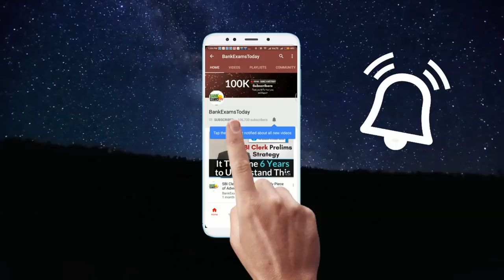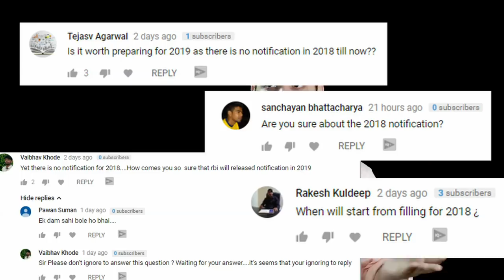RBI Grade B 2018 Notification Expected Date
Hello students,
There is no expected date of RBI Grade B Exam. Please do not ask repetitive questions in the comments section.